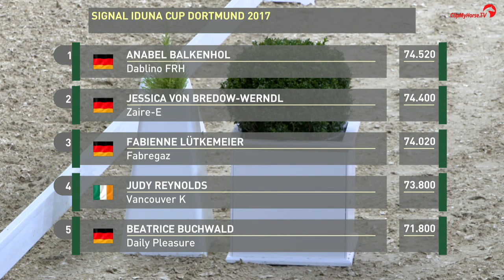Anabel Balkenhol | Dablino FRH | Grand Prix | Signal Iduna Cup Dortmund 2017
Eine knappe Entscheidung gab es heute im CDI5* Grand Prix des SIGNAL IDUNA CUP. Anabel Balkenhol und Dablino FRH (v. De Niro x Wanderbursch II) gewinnen mit 74.520 % vor Jessica von Bredow-Werndl mit Zaire-E (v. Son de Niro x Jazz) und 74.400 %. Knapp dahinter platzierten sich Fabienne Lütkemeier mit Fabregaz (74.020 %) auf Rang 3. Der Grand Prix war die Qualifikation für die Grand Prix Kür am Samstagabend und den Grand Prix Special am Sonntagmittag.